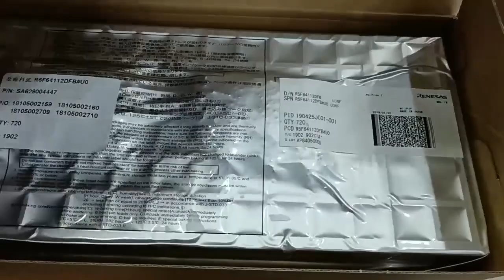R5F64112DFB#U0 RENESAS YXS technology Electronic Component integrated circuit Brand new original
YXS Technology cooperate with Texas instruments/infineon/Intel/Actel/Advanced Micro Devices/Altera/Hitachi/Honeywell/IBM/Sanyo, Siemens, etc